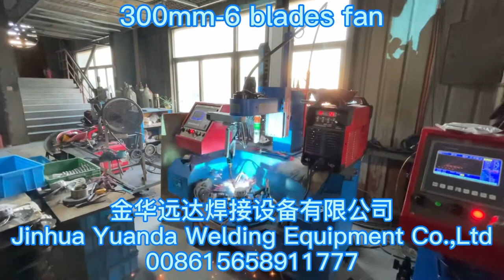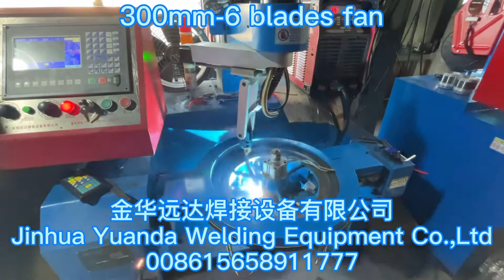External rotor fan blades welding machine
Specialize in welding axial fan blades